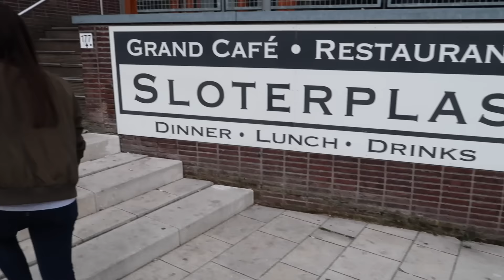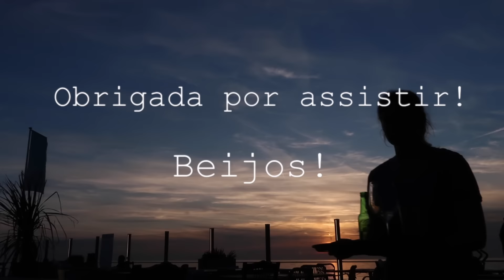VLOG: TRABALHO DO MIKOS | PÔR DO SOL NA PRAIA | AMSTERDAM | Joyce Aurora 🙋🏻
Oi gente!

CAIXA POSTAL:
De Regenboog 70
1747 GX, Tuitjenhorn
The Netherlands

Equipamentos usados:
- Canon G7X mark II
- Drone Mavic pro
- iPhone 7 plus

- Editor: iMovie